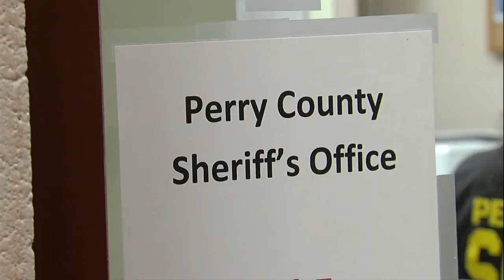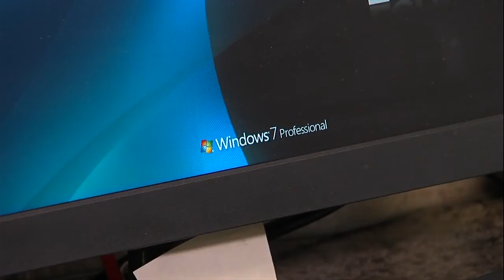Perry County Sheriff needs more officers to house federal inmates